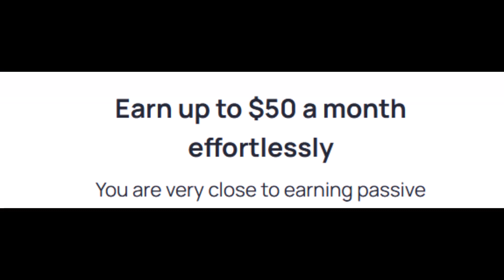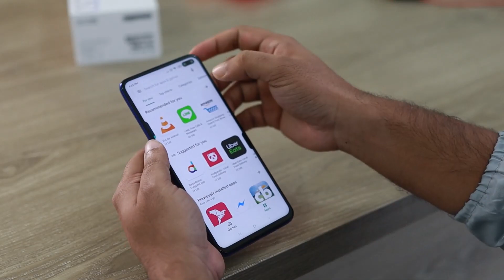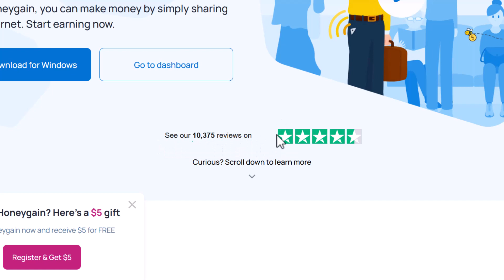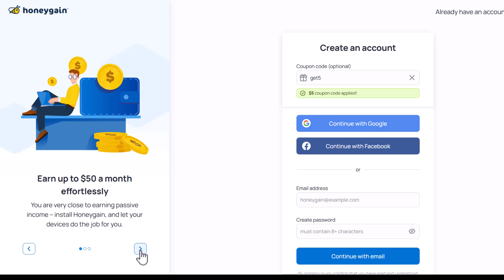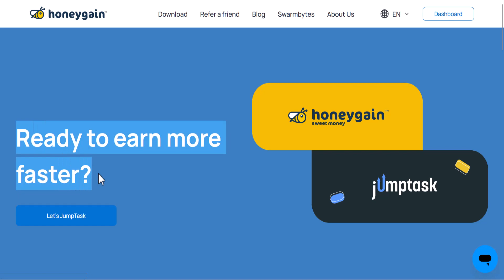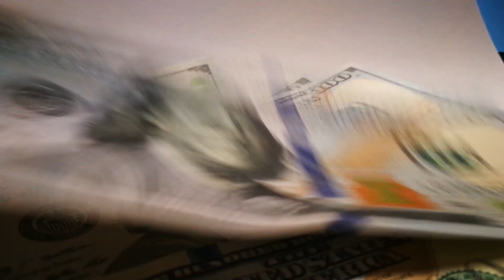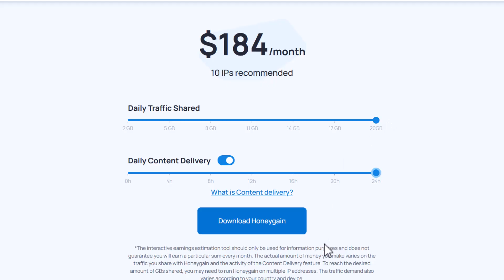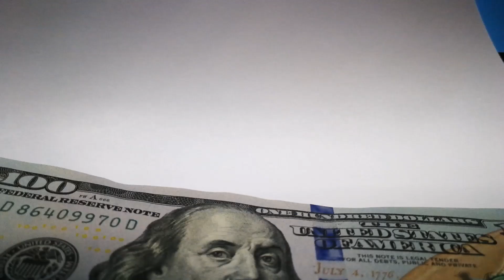Browsing & Nonton Video Dibayar $787 USD Modal HP dan Wifi | Cara Menghasilkan Uang dari Internet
di video ini saya share ke teman-teman sebuah aplikasi penghasil uang, aplikasi penghasil paypal yang sudah terbukti membayar dan di aplikasi penghasil uang ini kita bisa dapat uang dari internet atau menghasilkan uang dari internet tanpa modal tanpa harus kerjakan misi, karena ini aplikasi passive income atau website passive income dan cocok digunakan untuk menghasilkan uang secara online bagi anak sekolah / Pelajar, karyawan, dan siapa saja yang memiliki waktu luang dari aplikasi penghasil uang dan website penghasil uang, karena cara kerjanya simle setiap kita internetan pakai HP maka setia bandwith akan ditukarkan dengan PAYPAL.